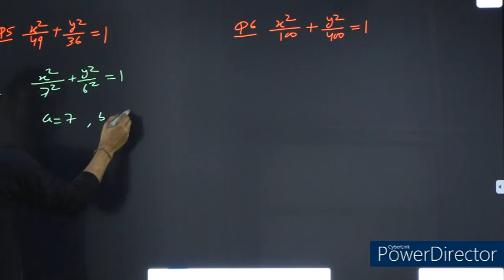11 MATHS NCERT CH-11 CONIC SECTIONS EXERCISE-11.3 QUESTION-5